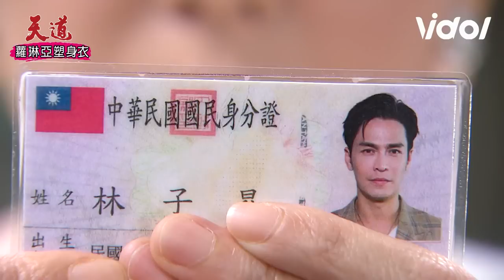天道EP10／丹青正式成為林家媳婦！玲鳳懷疑結婚詐騙 子彤助攻哥哥大嫂親嘴證明｜ Fight For Justice｜三立娛樂星聞